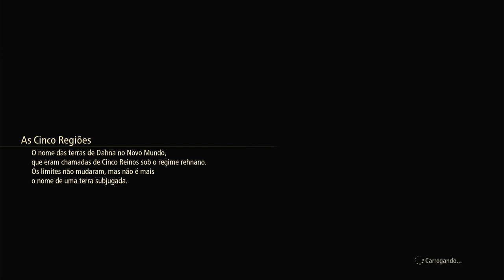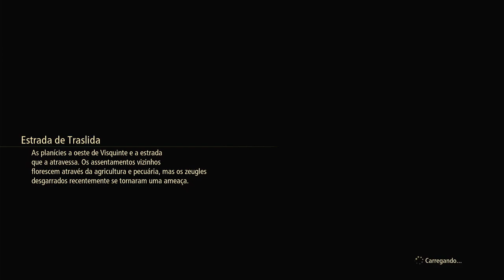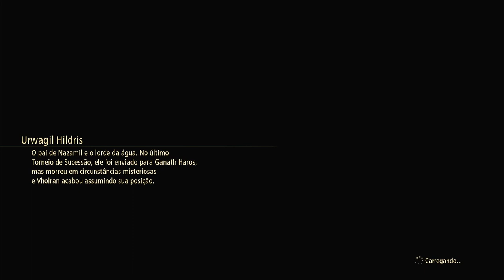TALES OF ARISE - BEYOND THE DAWN #3 AMIGOS LEGENDADO EM PORTUGUÊS PT-BR